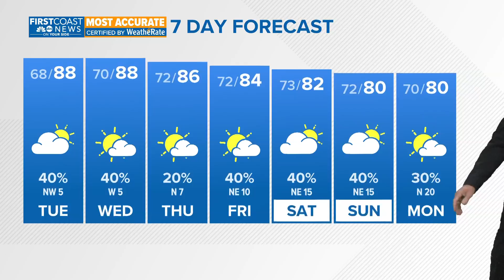Only some evening mist (Local Weather Update 5pm Mon 9/16/24)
No new flooding from rainfall all week